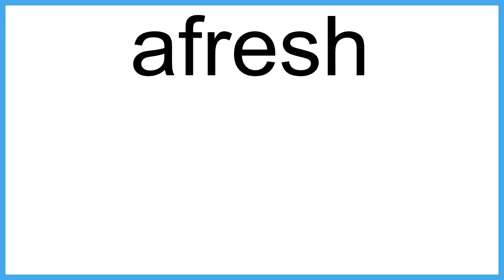afresh meaning | Vocabulary for Kids | Children's Dictionary | Learn English Vocabulary